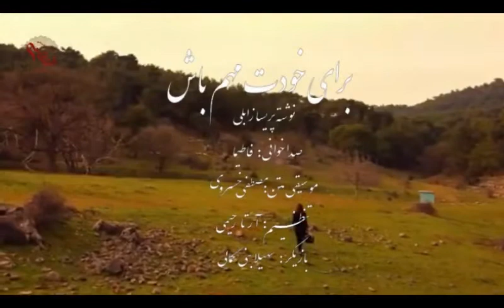برای خودت مهم باش - نوشته ی "پریسا زابلی پور" گوینده: "فاطیما" *** Deklame: Fatima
صداخوانی
ارائه شده در کانال
نوشته
موسیقی متن
تنظیم

شاید برای یکبار هم که شده باید این حس را تجربه کنی؛
اینکه برای کسی که برایت مهم است مهم نباشی.
قطعا اول باور نمی‌کنی.
به دنبال دلایلی میگردی که اثبات کنی برایش مهمی!
وقتی برای قانع کردن خودت چیز خاصی پیدا نمی‌کنی
یک تلخی ناجور پس زمینه لحظه‌هایت میشود
و بعد از آن تقلایی بیهوده...
تقلاهای بیهوده هم که به جایی نرسید،
دچار عدم اعتماد به نفس میشوی...
با خودت میگویی من زشتم،
من کمم و فکر می‌کنی لابد پای از ما بهترانی وسط است.
این موقع ها دیگران هر چقدر هم که به گوشَت بخوانند:
تو بهترینی و لایق بهترین‌ها؛
تو فقط شنونده کلیشه‌ای ترین جمله دنیایی.
میدانی این داستان از یک آدم به آدم دیگر ادامه دار میشود...
روزی میرسد که می‌بینی انگار برای هیچکس مهم نیستی.
می‌شکنی.
و شاید لازم باشد که چندباره بشکنی.
آنقدر بشکنی تا بالاخره روزی از تکه‌های شکسته‌ات
هویتی شکل بگیرد با این باور که
اینطور نبوده که برای آدم‌های متعدد مهم نباشی؛
خودت بودی که برای خودت مهم نبودی.
دوست داشتنِ خود را فدای دوست داشتن دیگری کردی...
تو که اینقدر در حق خودت کم لطف بوده‌ای،
پس چه توقعی از بقیه می‌توانی داشته باشی؟!
آدم‌ها همانقدری به ما اهمیت میدهند که ما به خودمان.
«موفق ترین» کسی‌ست که هر روز خود را می‌ستاید؛
این را همیشه یادت باشد.

ـــــــــــــــــــــــــــــــــــــــــــــــــــــــــــــــــــــــــــــــــــــــــــــــــــــــــ
ـــــــــــــــــــــــــــــــــــــــــــــــــــــــــــــــــــــــــــــــــــــــــــــــــــــــــ
ـــــــــــــــــــــــــــــــــــــــــــــــــــــــــــــــــــــــــــــــــــــــــــــــــــــــــ
کانال تلگرامی"شعرنوش" (ادبی فرهنگی)
بیوگرافی فعالان عرصه ی ساز و آواز در وبلاگ "آرتا تی وی"